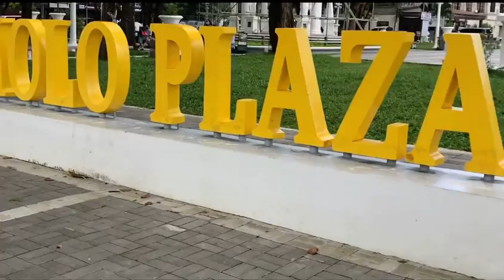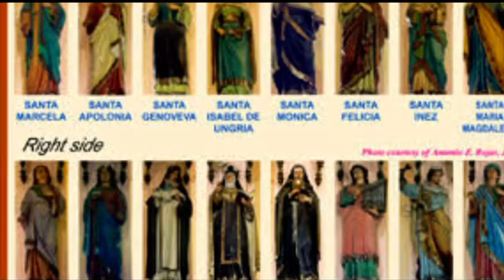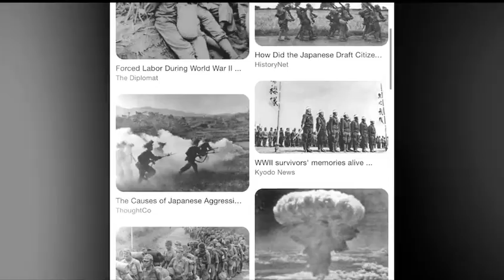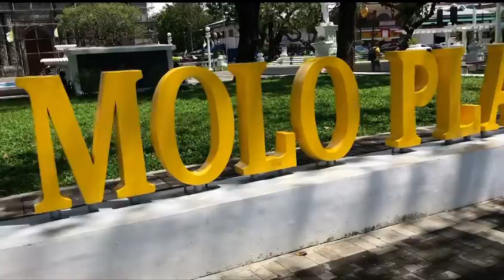Molo Church, Molo Plaza, Molo Mansion